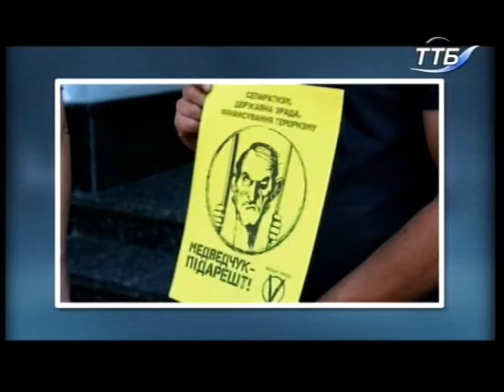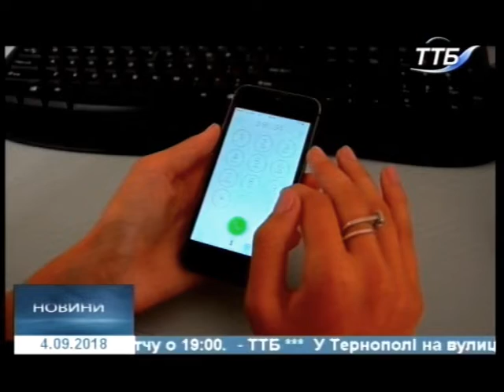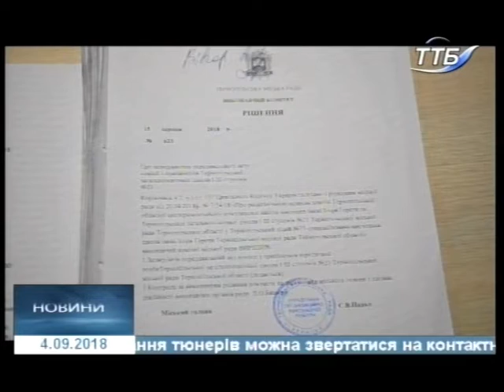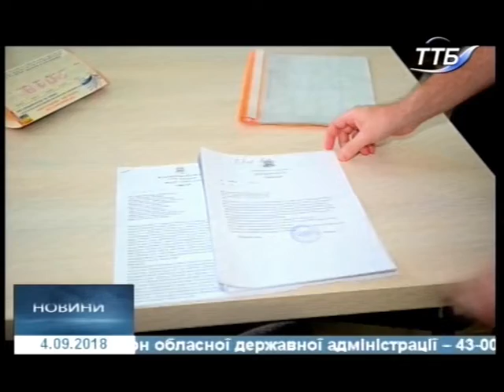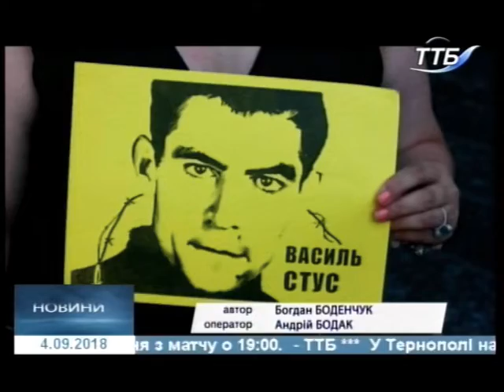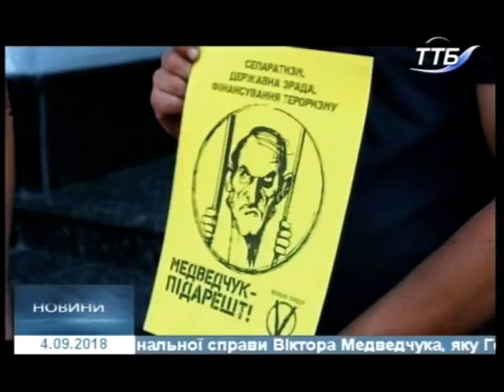04.09.2018. Новини. 20:40